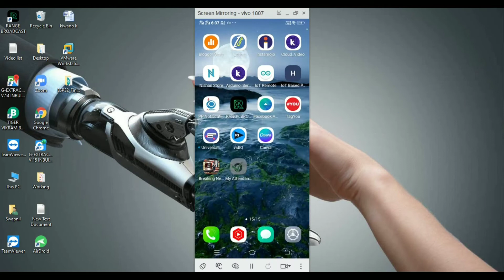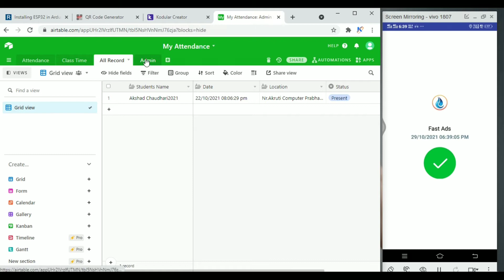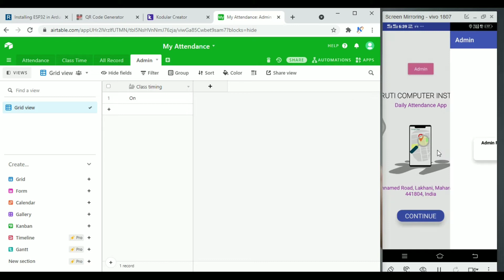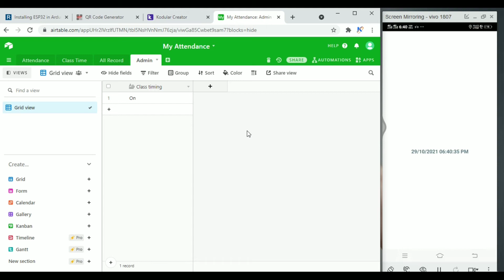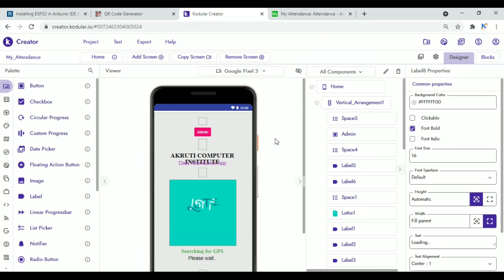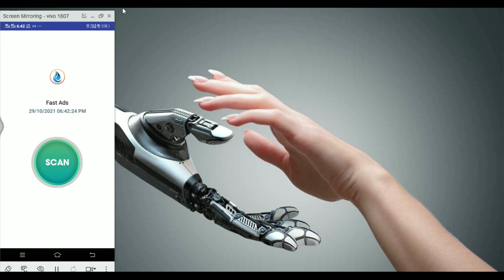Attendance App | Free employee and Students attendance app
My Attendance App |  Free employee and Students attendance mobile app
Free employee attendance mobile app | Employee Attendance Management Mobile App | Quick Payroll.